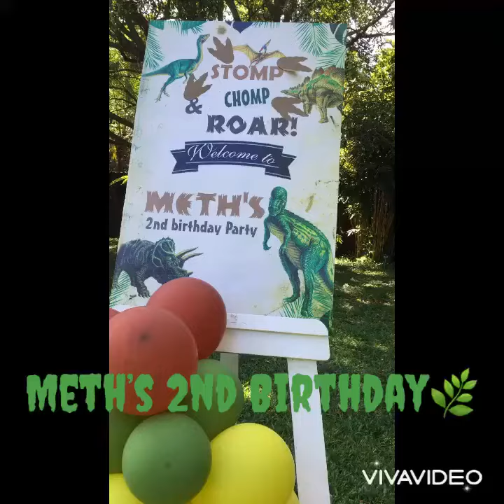Dinosaur 🦕theme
Decors done by Trendy Events @ Moratuwa in Sri Lanka...